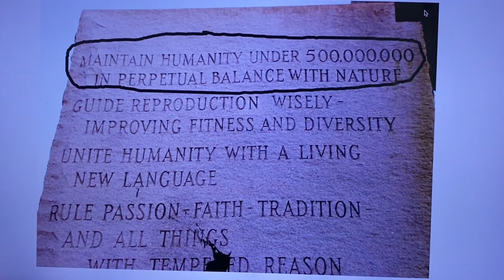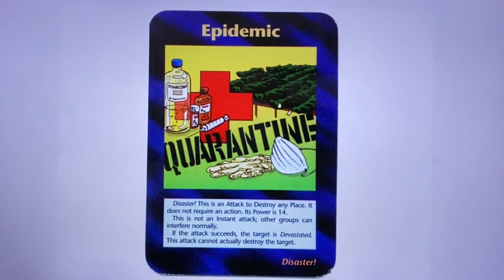Is The Worlds Oil Supply Running Out? Is This Peak Oil?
In this video I discus peak oil and the worlds oil supply running low.

Pirate Chain
zs14km0lpkerhfjk40jn4w58us30ndxrv8fpyxwy7xvfkujagt0j074jzt5ntx4jn9g8ht7chalvhv

Monero
47KKksKiF2fUr5WgTfXtoFHLnjGUmZoLvehMJHFDdG9AbZDeS4h9GCDCJsJ6UchU1J6hWWv6hyCecDpS26U22R297JiqQvh